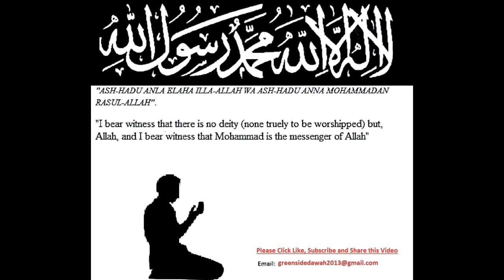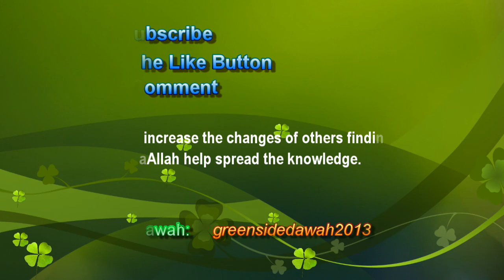English Lecture: Sexual Immorality